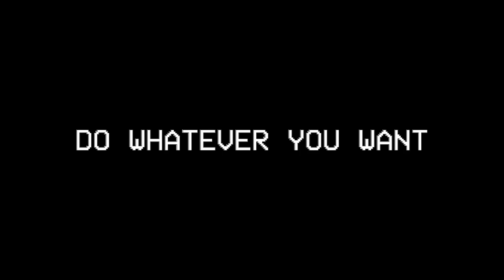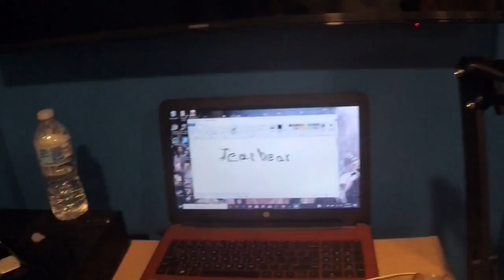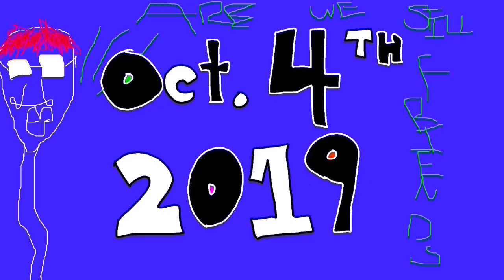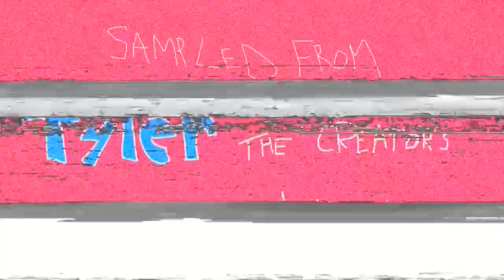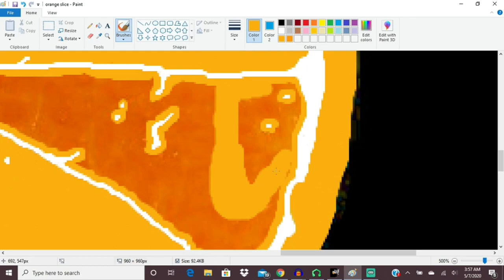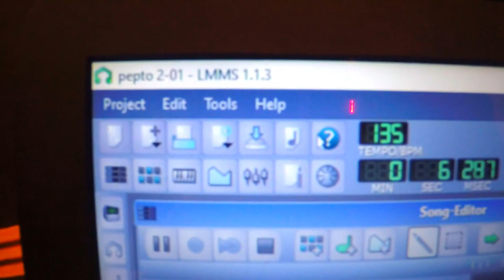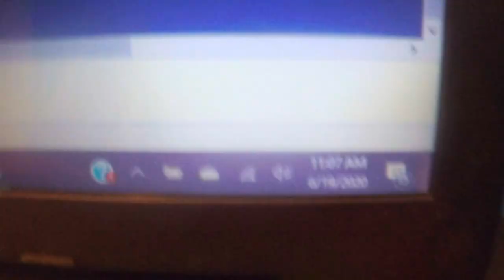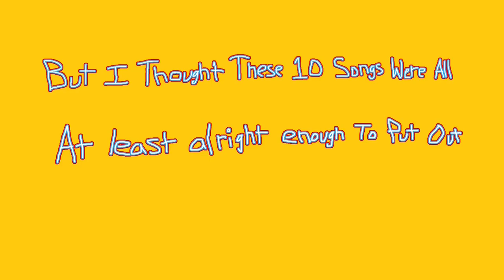The Making of "DO WHATEVER YOU WANT" (Documentary)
All drawn, animated, filmed, edited, and produced by JT Jackson.

Cast -
Jerry Cooper
Grace Fortuna
Ethan Ingram
JT Jackson
Claire Jordon
Charlie Meyer
Meghan Vieth

Find Your Wings - Tyler The Creator
Face to Face - Rex Orange County
911/Mr. Lonely - Tyler The Creator
Earfquake - Tyler The Creator
Basement Jack - Steve Lacy
Mileage - Playboi Carti
Long Time (Intro) - Playboi Carti

Just want to say thank you to anyone who watched. I had a lot of fun making these songs, shirts, website, and documentary. These last 2 years have been the best years of my life by far. Now I am off to college and probably won't make any more music, it was just for fun. I hope this isn't the last film I make but I guess we'll see. I just love art and hope I get to do it forever, so ya thanks.